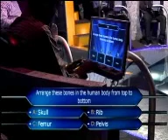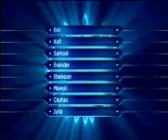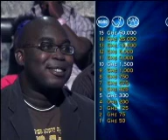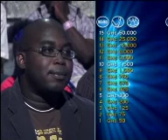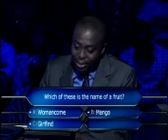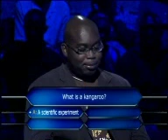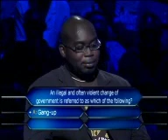clip 2 episode 2